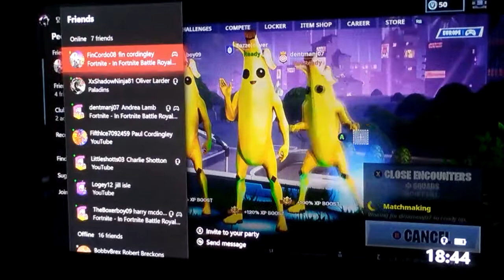The squad part 5